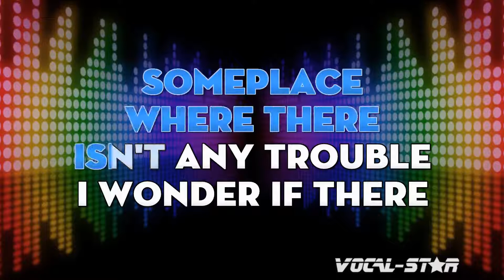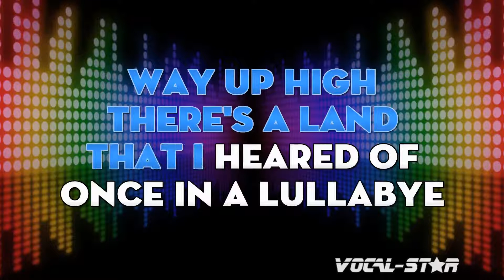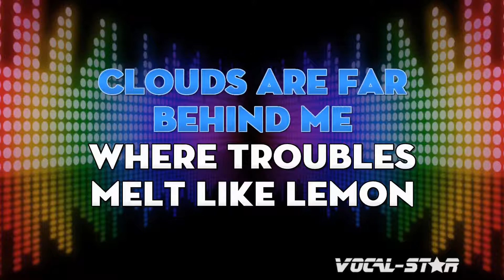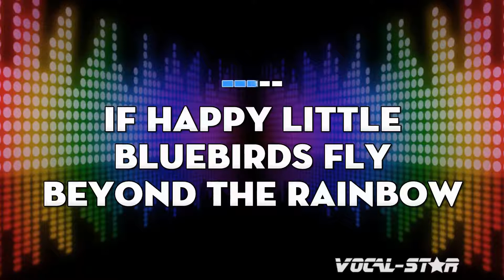Over The Rainbow - Wizard Of Oz (lead vocals) (Karaoke Version) with Lyrics HD Vocal-Star Karaoke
Video Title: Over The Rainbow - Wizard Of Oz (LEAD) (Karaoke Version) with Lyrics HD Vocal-Star Karaoke

Vocal-Star are renowned for the Best Quality of backing tracks in the Karaoke Industry, used by karaoke hosts and professional singers all over the world. No fade outs, all Vocal-Star Song Packs have definite endings.  We have every new released daily.